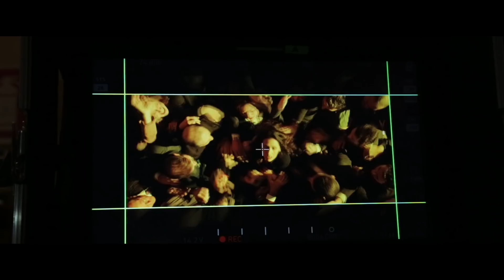I PEGGIORI - Backstage “Girando un action movie”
I PEGGIORI – EROI A PAGAMENTO è DISPONIBILE in digital download su

Presentato in Anteprima nazionale al Napoli Comicon il 29 APRILE.

I Peggiori, la nuova commedia d’azione di Vincenzo Alfieri, con Lino Guanciale, Vincenzo Alfieri, Antonella Attili, Tommaso Ragno, Miriam Candurro, Sara Tancredi e con Biagio Izzo e con la partecipazione di Ernesto Mahieux e di Francesco Paolantoni.

Due fratelli squattrinati e senza prospettive (Lino Guanciale e Vincenzo Alfieri), nella speranza di garantire alla sorella tredicenne un futuro migliore, si inventano un'insolita attività: armati di maschere e micro-camere demoliranno pubblicamente l'identità e la credibilità dei vari "furbetti del quartierino" che infestano il Bel Paese, trasformandosi così in due improbabili "eroi a pagamento".

I Peggiori è una produzione Warner Bros. Entertainment Italia e Italian International Film ed è prodotto da Fulvio e Federica Lucisano. Il film uscirà nelle sale il 18 maggio distribuito da Warner Bros. Pictures.

segui la conversazione con iPeggioriILFILM